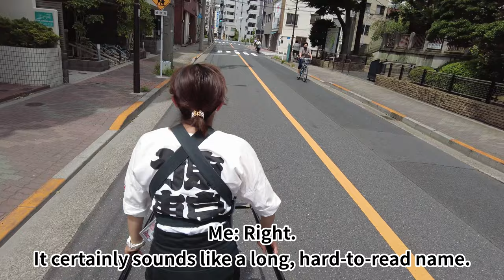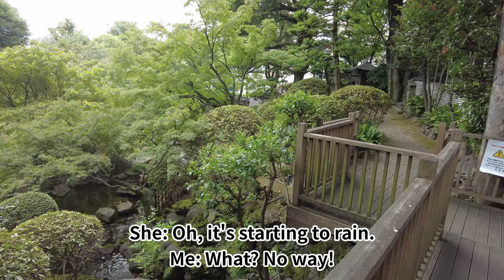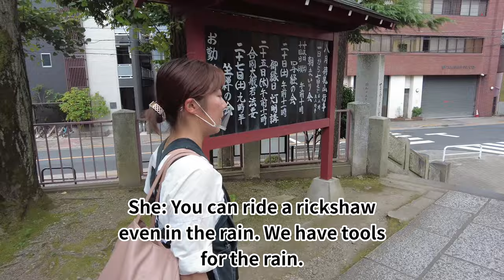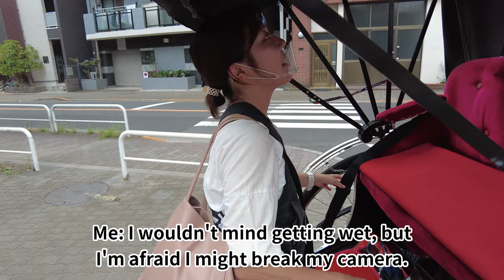To Tokyo’s best spiritual place with a cute Japanese girl in a rickshaw⛩️✨｜Mii-chan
A cute Japanese girl named Mii-chan took me on a rickshaw ride to the most powerful spot in Tokyo!
"Matsuchiyama-Shoten Temple" is one of the most powerful spiritual places in Tokyo. The temple has existed for 1,400 years, and many famous historical figures worshipped at this temple.

It is said that visiting here will bring good luck for childbirth, good marriage, prosperous business, and money.
The lovely and lively rickshaw girl, Mii-chan, taught us in detail how to visit the temple, so be sure to watch to the end 😊.

If you bring home daikon radishes that are offered at the Matsuchiyama-Shoten Temple, it is absolutely not allowed to eat them raw. It is always better to eat them boiled.

*Video shooting is done with the permission of Tokyo Rickshaw.
* We are taking sufficient measures against infectious diseases.
*Since it is an automatic translation, there may be some unnatural parts in the sentences.